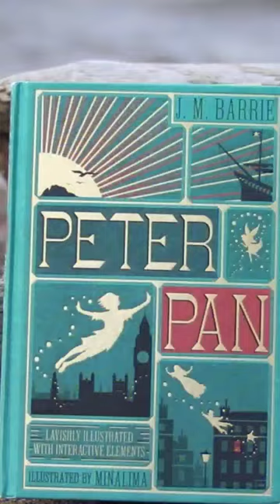Books To Read if You Love The Legend of Zelda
Here's some fantasy books you should read if you love The Legend of Zelda!

-Peter Pan
-Earthsea
-Triss of the Emerald Sea
-Kingkiller Chronicle

Jay Kennedy
Canada